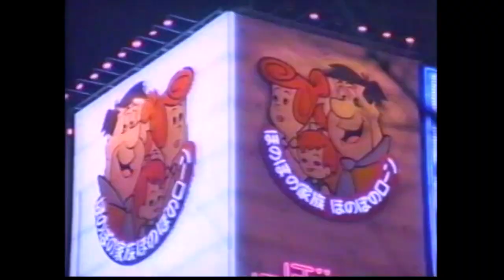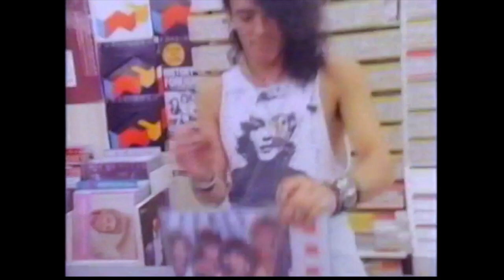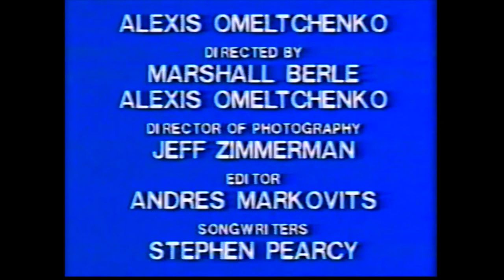Ratt - The Video (1985)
VHS from 1985 showcasing the band Ratt.

This is just an attempt to archive and preserve a video not available digitally. No money is made on my part.